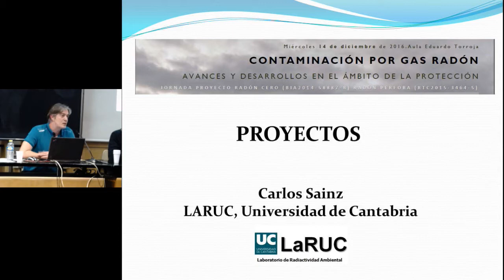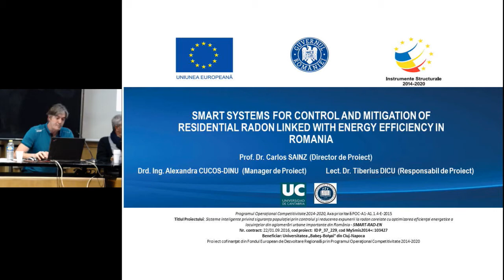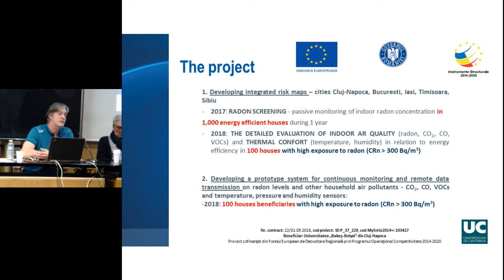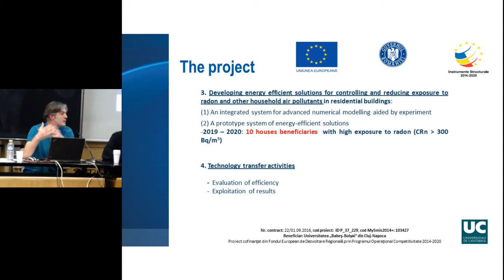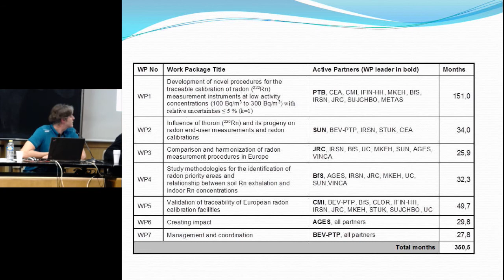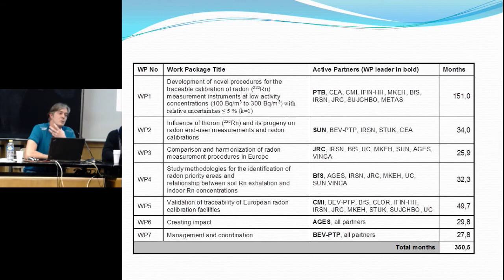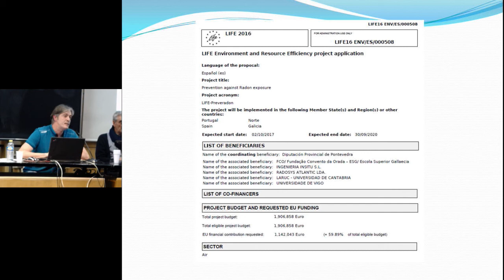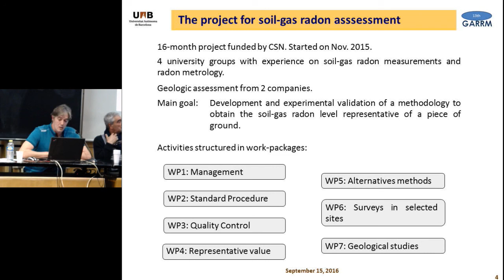METRORADON; REVERADON; SMARTRADON; RADON EN SUELO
14 de diciembre de 2016

 Proyectos: METRORADON; REVERADON; SMARTRADON; RADON EN SUELO

Carlos Sainz. UNIVERSIDAD DE CANTABRIA